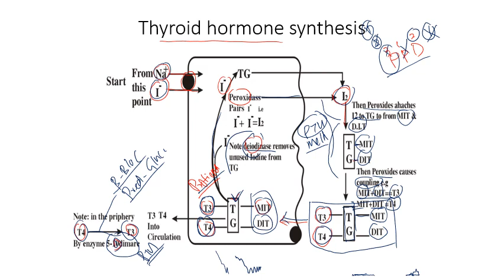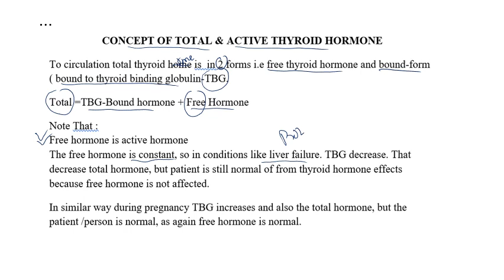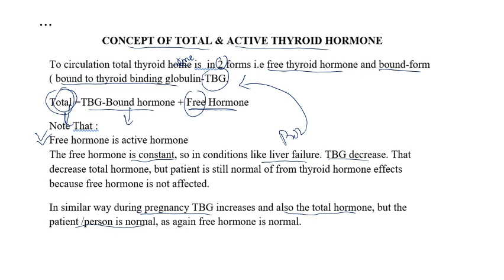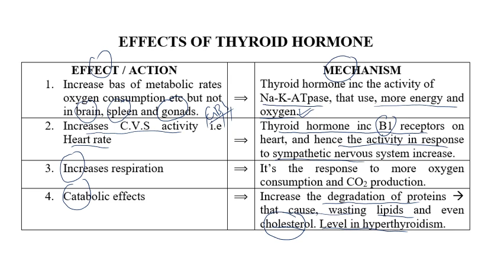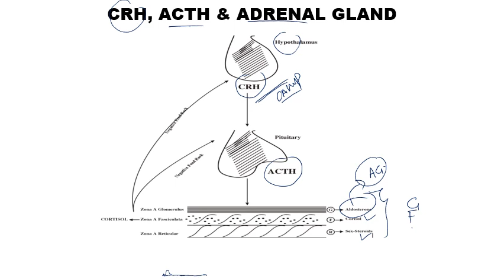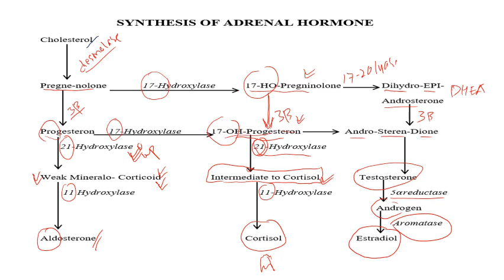Endocrine physiology lecture 3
Physiology for FCPS part one
Urdu/Hindi medium
Physiology made easy
use head phones please.